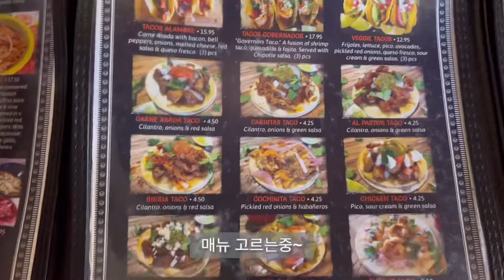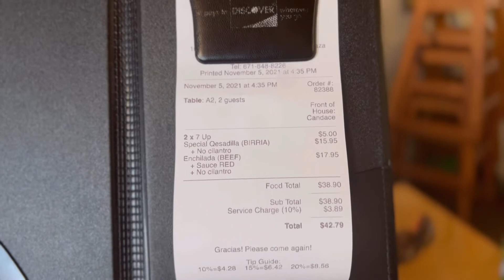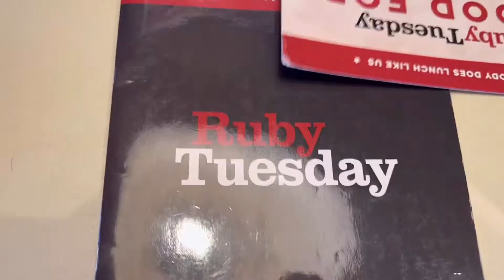괌에서 뭐해, 괌일상, 새차뽑았어요, 팔리세이드2022, 타코시나로아, 루비투스데이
제가 드디어 새차를 뽑게 되었어요!
팔리세이드 흰색 2022년 캘라그래피

식당 장소
투몬 - 타코 시나로아
타무닝 - 루비 투스데이